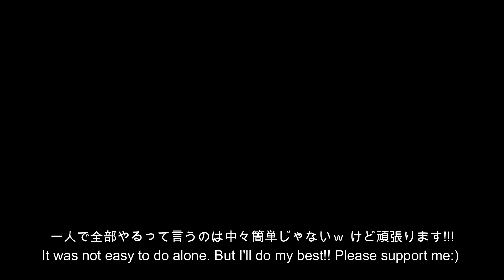What Beautiful Women Think of Japan? (Interview) in Buenos Aires, Argentina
This channel is about a Japanese backpacker traveling around the world.

Today's video is about "What Beautiful Women Think of Japan? (Interview) in Buenos Aires, Argentina."

I am making videos about how a Japanese solo traveler spends a day.